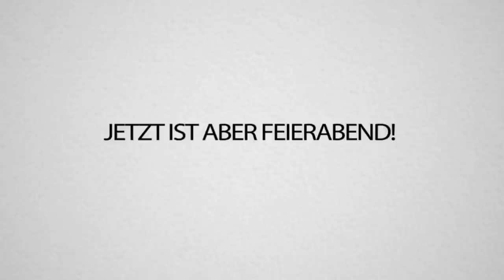Ausbruch aus PETRITS Gefängnis! Wir werden von der MAFIA befreit!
Petrit entführt & foltert uns!! IN den Händen der Mafia. .